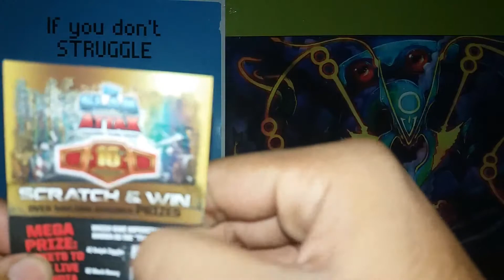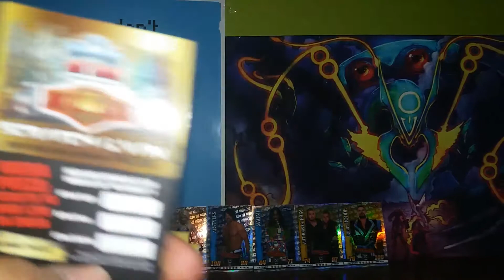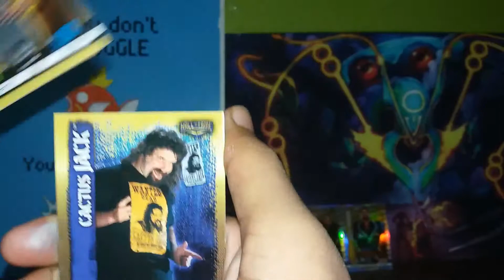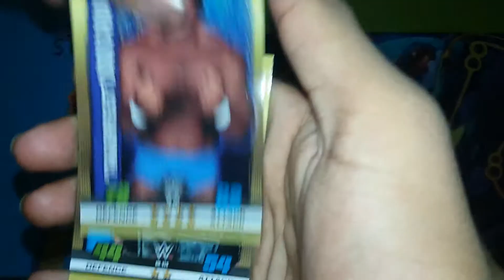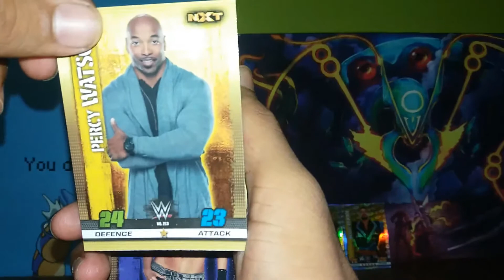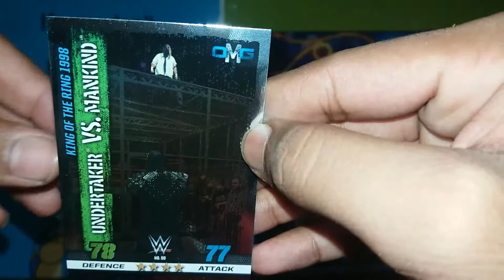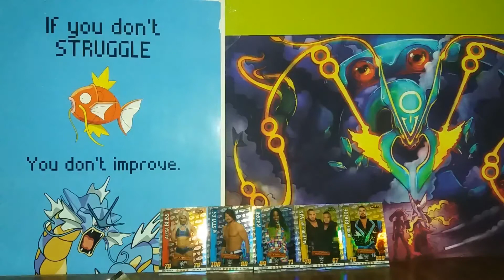OPENING TOPPS WWE SLAM ATTAX 10TH EDITION CARDS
Hey Guys! Today i'll be opening topps wwe slam attax & im really sorry for not uploading regularly guys! just having trouble getting the money & stuff to buy these! but i'll make sure atleast i'll upload them more regularly! & also im doing live streams almost everyday guys! So catch me live if u can!

& I hope u will enjoy it!!